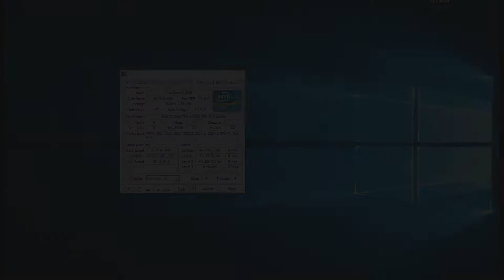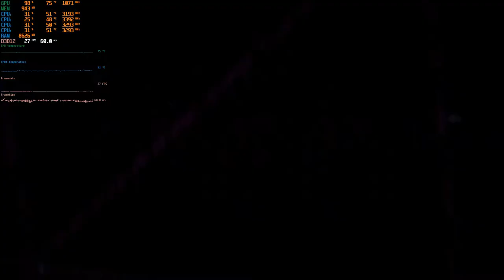Horizon Zero Dawn | GTX 650 | i5 2400 | 720p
Horizon Zero Dawn GTX 650 | i5 2400 | 16gb RAM | 720p

Desempenho da  GTX 650 + Core I5 em 2020 no Horizon Zero Dawn.

Definições:
• DETALHES: Low

Especificações do PC :

CPU: INTEL Core I5 2400 @ 3100Mhz
Motherboard: GIGABYTE GA-B75M-D3H
Memory: 16 GB Kingston
GPU: GTX 650 1GB ZOTAC
HDD: SEAGATE 500GB
HDD: SEAGATE 1TB
PSU: EVGA 450B 80 Plus Bronze
Case: COUGAR SOLUTION 2
Monitor: Samsung T24C310 24"